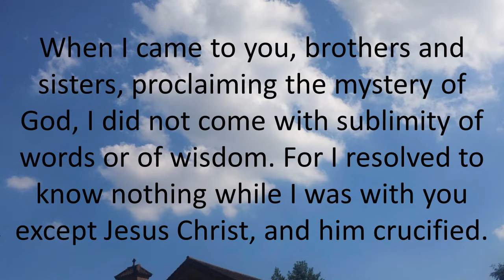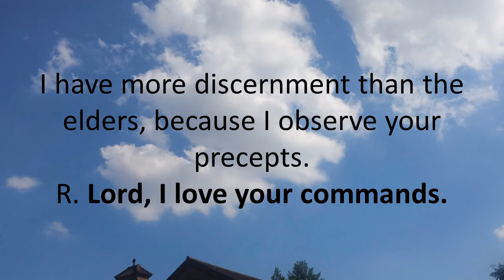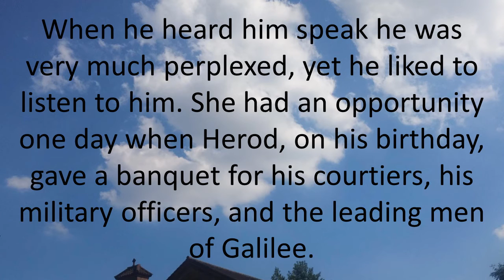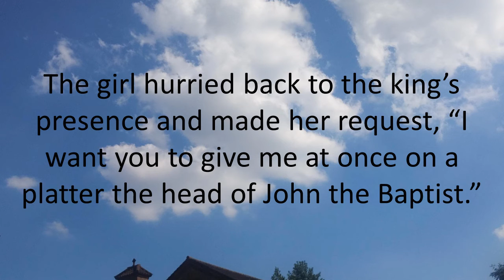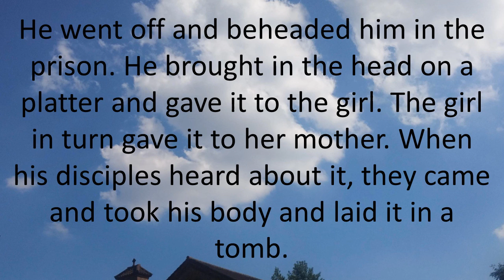Daily Bible Reading 29 August 2016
Memorial of the Passion of Saint John the Baptist
Lectionary: 431/634

When I came to you, brothers and sisters,
proclaiming the mystery of God,
I did not come with sublimity of words or of wisdom.
For I resolved to know nothing while I was with you
except Jesus Christ, and him crucified.
I came to you in weakness and fear and much trembling,
and my message and my proclamation
were not with persuasive words of wisdom,
but with a demonstration of spirit and power,
so that your faith might rest not on human wisdom
but on the power of God.

R. (97) Lord, I love your commands.
How I love your law, O LORD!
It is my meditation all the day.
R. Lord, I love your commands.
Your command has made me wiser than my enemies,
for it is ever with me.
I have more understanding than all my teachers
when your decrees are my meditation.
I have more discernment than the elders,
because I observe your precepts.
From every evil way I withhold my feet,
that I may keep your words.
From your ordinances I turn not away,
for you have instructed me.
Alleluia MT 5:10

Blessed are those who are persecuted for the sake of righteousness,

Herod was the one who had John the Baptist arrested and bound in prison
on account of Herodias,
the wife of his brother Philip, whom he had married.
John had said to Herod,
“It is not lawful for you to have your brother’s wife.”
Herodias harbored a grudge against him
and wanted to kill him but was unable to do so.
Herod feared John, knowing him to be a righteous and holy man,
and kept him in custody.
When he heard him speak he was very much perplexed,
yet he liked to listen to him.
She had an opportunity one day when Herod, on his birthday,
gave a banquet for his courtiers,
his military officers, and the leading men of Galilee.
Herodias’ own daughter came in
and performed a dance that delighted Herod and his guests.
The king said to the girl,
“Ask of me whatever you wish and I will grant it to you.”
He even swore many things to her,
“I will grant you whatever you ask of me,
even to half of my kingdom.”
She went out and said to her mother,
“What shall I ask for?”
She replied, “The head of John the Baptist.”
The girl hurried back to the king’s presence and made her request,
“I want you to give me at once
on a platter the head of John the Baptist.”
The king was deeply distressed,
but because of his oaths and the guests
he did not wish to break his word to her.
So he promptly dispatched an executioner with orders
to bring back his head.
He went off and beheaded him in the prison.
He brought in the head on a platter and gave it to the girl.
The girl in turn gave it to her mother.
When his disciples heard about it,
they came and took his body and laid it in a tomb.